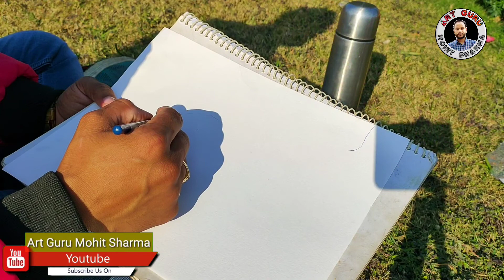marigold watercolor painting in new year 2022/ by Mohit sharma